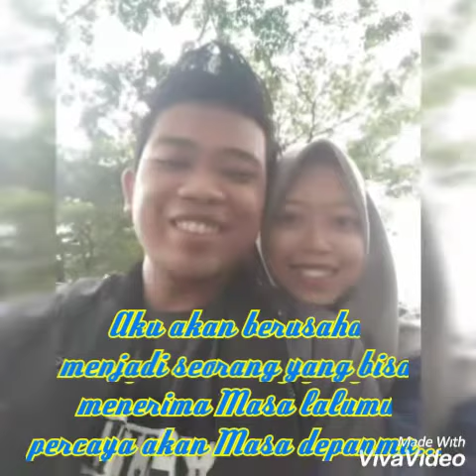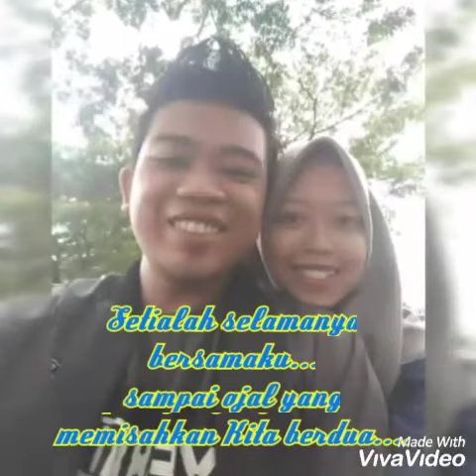Special Hari ulang tahun si bebebz😘